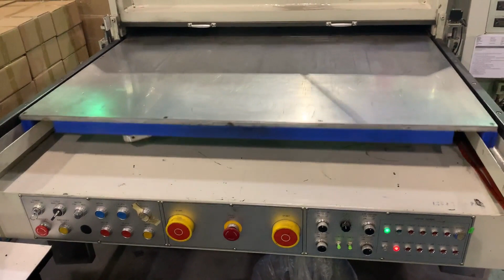Used Diecut Goldline 1300 Platen Die Cutter for Sale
AIM Equipment SKU #:  UE-020124A-1

For all inquiries, please follow the above link and click the "Get Pricing" button. Please note, this account is not monitored for comments.